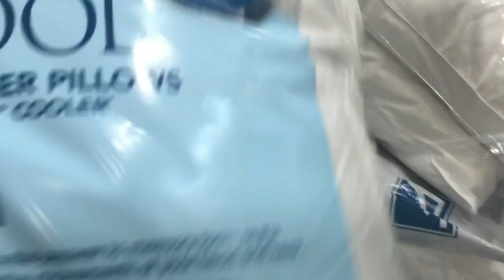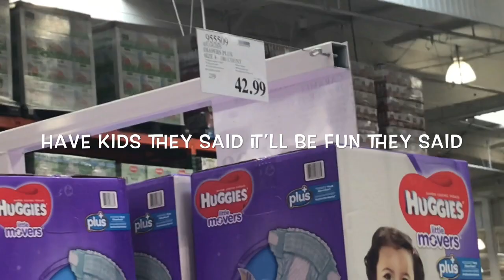MONDAY day outttt😌